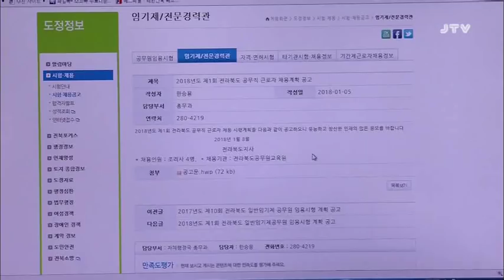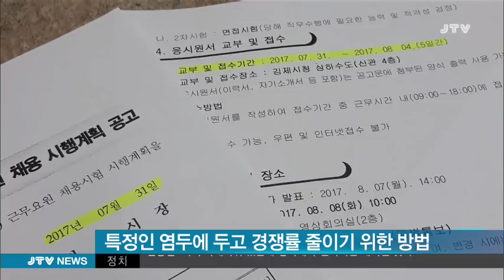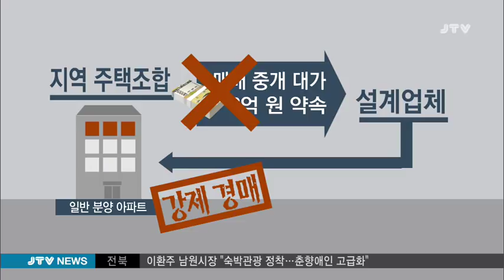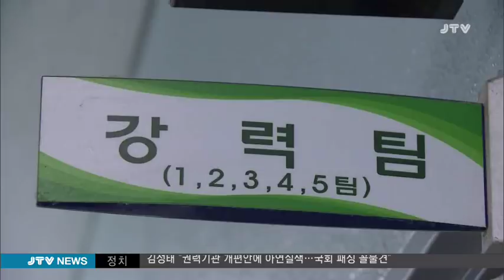[JTV 8뉴스] 2018.1.15(월)